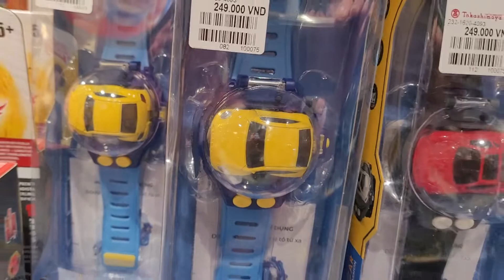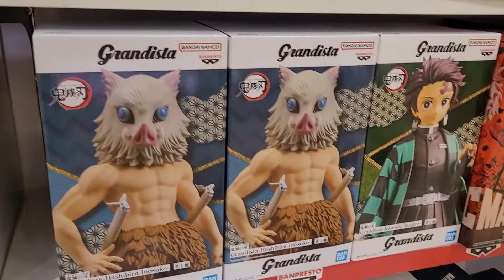Transformers Hunting in Vietnam Part 1: Takashimaya Mall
All Ad Revenue donated to charity. Peace and love under the sky above! Adventures in Transformers Hunting in Vietnam Part 1: Takashimaya.

Transformers Siege Earthrise Kingdom and Legacy fan modes!
Transformers トランスフォーマー 트랜스포머